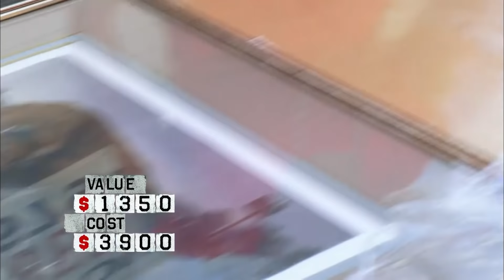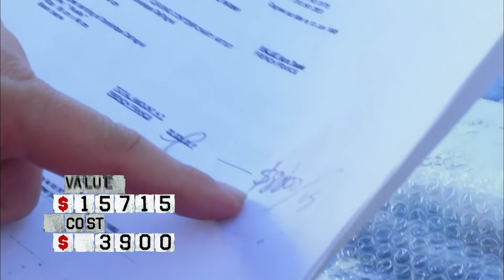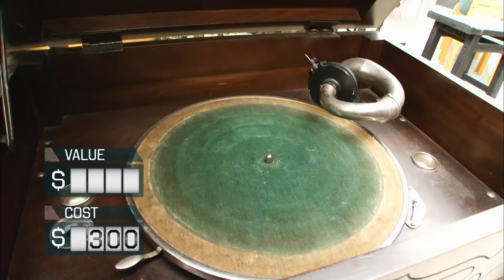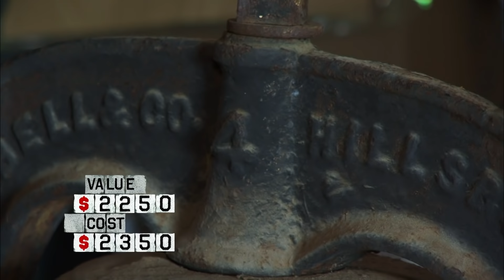Storage Wars: Oldest Antiques | A&E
Check out some of the oldest antiques ever found on Storage Wars!